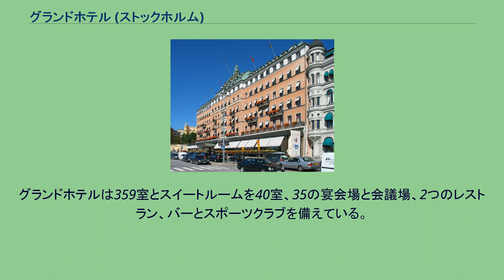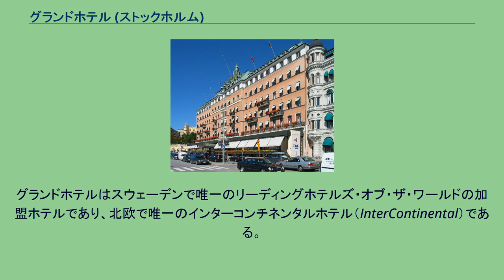グランドホテル (ストックホルム)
グランドホテル（Grand Hôtel）は、スウェーデンのストックホルムにある5つ星のホテルである。
グランドホテルは1872年にフランス人の（Jean-François Régis Cadier）によって設立され、1872年6月14日に開業した。
スウェーデン国立美術館の隣、ストックホルム宮殿とガムラスタンの向かいに位置している。
国会議事堂とオペラハウスを一望でき、買い物に最適な地域からは5分程離れている。
群島行きのボートの波止場はホテルから25 mの距離にある。
1901年以来、ノーベル賞の受賞者とその家族は全員グランドホテルに宿泊している。
グランドホテルは359室とスイートルームを40室、35の宴会場と会議場、2つのレストラン、バーとスポーツクラブを備えている。
レストランの一つは有名なスウェーデン人のシェフ、マティアス・ダールグレン（Mathias Dahlgren）が運営している。
SPAは2009年の夏に開業する予定である。
グランドホテルはスウェーデンで唯一のリーディングホテルズ・オブ・ザ・ワールドの加盟ホテルであり、北欧で唯一のインターコンチネンタルホテル（InterContinental）である。